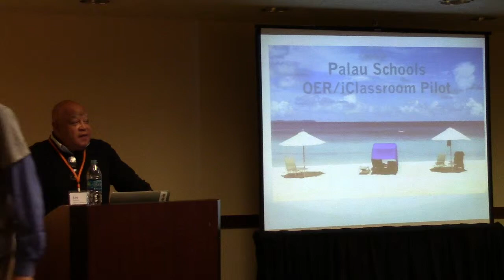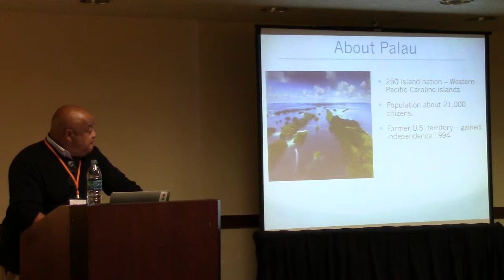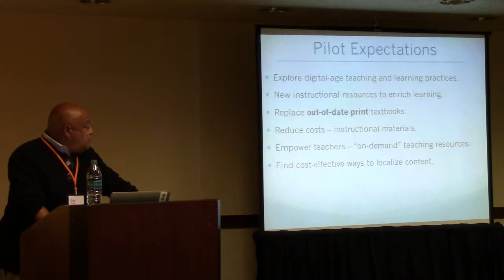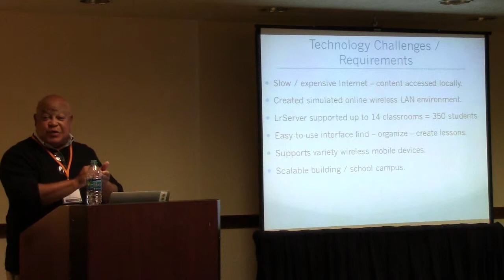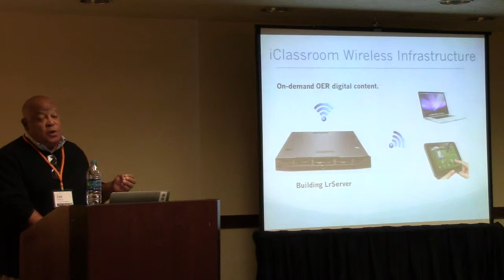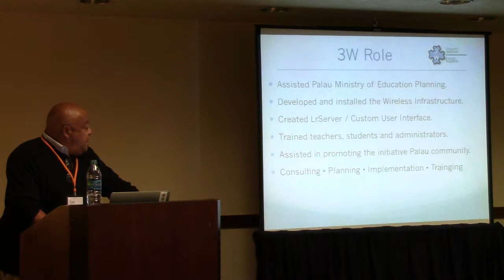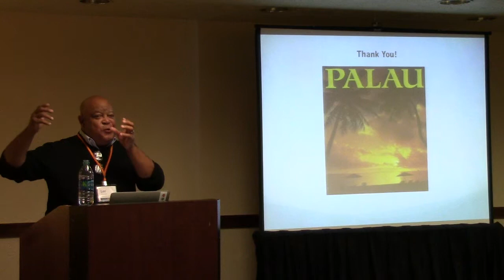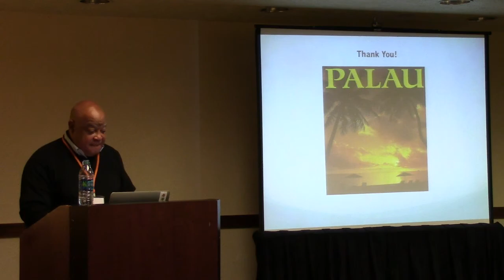Palau Schools OER/iClassroom Pilot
In spring 2011, the Palau islands Ministry of Education implemented an Open Educational Resources (OER) pilot program initially at the Palau High School. The purpose of the pilot was to introduce innovative ways to engage students, enhance delivery of "on-demand" curriculum supportive material as well as to create ways to extend learning beyond the school day using digital learning technology. In 2013, the OER/iClassroom project was expanded to seven middle and elementary schools. The impact of OER on Palau schools... hundreds of thousands of dollars in textbook savings; up-to-date instructional content; and an engaging student learning experience -- with no academic decline by using OER. The pilot success is an OER showcase for the Pacific region.